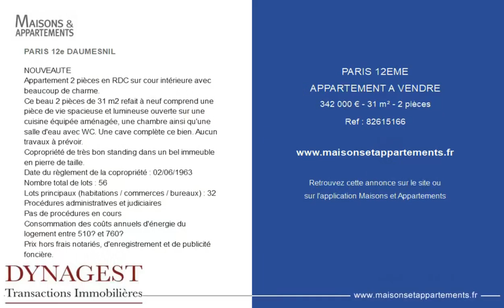PARIS 12ÈME - APPARTEMENT A VENDRE - 342 000 € - 31 m² - 2 pièce(s)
Référence : 82615166

PARIS 12e DAUMESNIL

NOUVEAUTE
Appartement 2 pièces en RDC sur cour intérieure avec beaucoup de charme.
Ce beau 2 pièces de 31 m2 refait à neuf comprend une pièce de vie spacieuse et lumineuse ouverte sur une cuisine équipée aménagée, une chambre ainsi qu'une salle d'eau avec WC. Une cave complète ce bien. Aucun travaux à prévoir.
Copropriété de très bon standing dans un bel immeuble en pierre de taille.
Date du règlement de la copropriété : 02/06/1963
Nombre total de lots : 56
Lots principaux (habitations / commerces / bureaux) : 32
Procédures administratives et judiciaires
Consommation des coûts annuels d'énergie du logement entre 510€ et 760€
Prix hors frais notariés, d'enregistrement et de publicité foncière.

Cette annonce vous est proposée par l'agence DYNAGEST

|2847237|